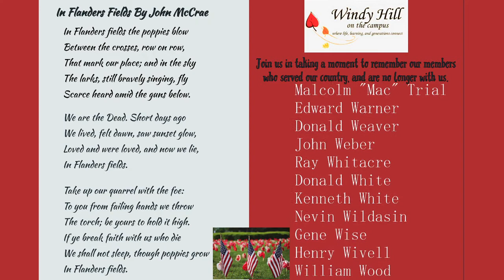Windy Hill Honors Our Fallen Veterans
Windy Hill Senior Center is a 501(c)(3) community center for active older adults. We are located in Spring Grove, PA.

This Memorial Day we'd like to pay respect to those who gave the ultimate sacrifice, and remember our Veteran members who have since joined their fallen brothers and sisters. May your memories live on.